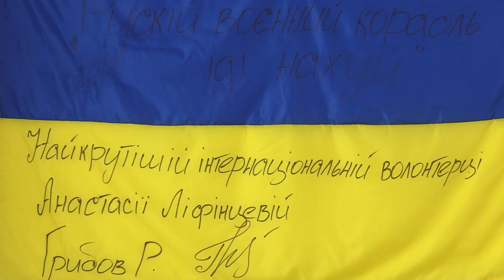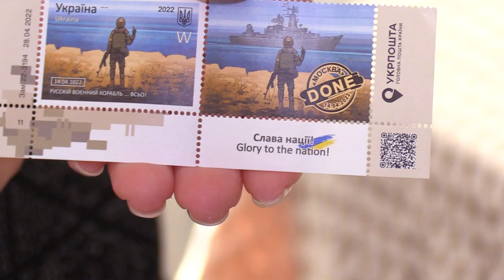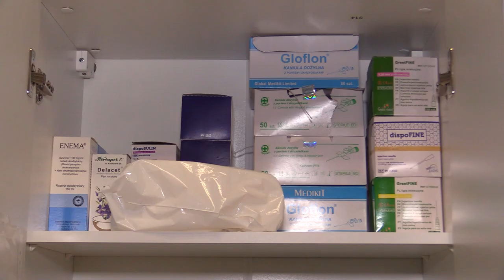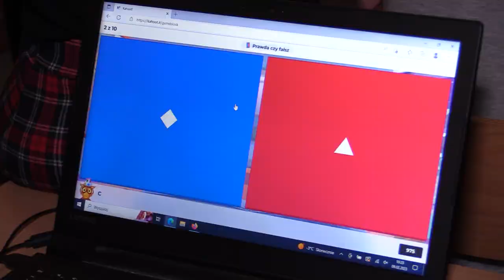TVS SILESIA FLESZ 09.02.2023